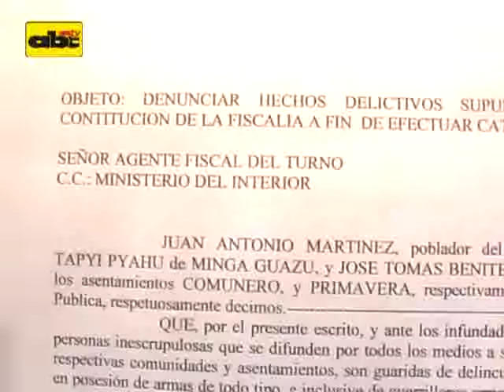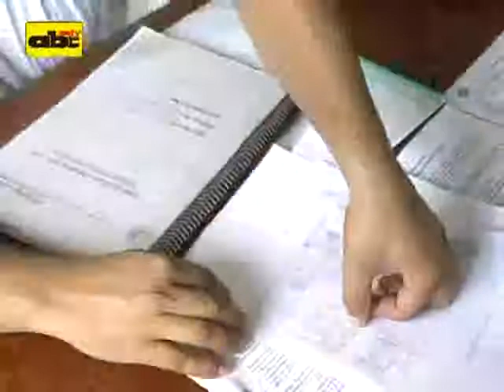Organización campesina niega vinculación con el EPP